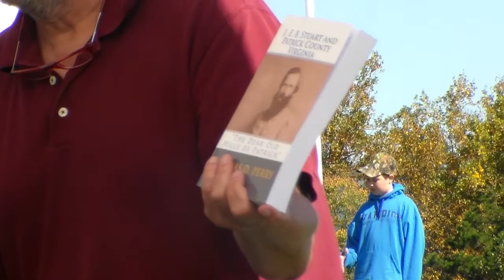J. E. B. Stuart Birthplace 2022 Civil War Encampment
Tom Perry discussing the history of Stuart's Birthplace.